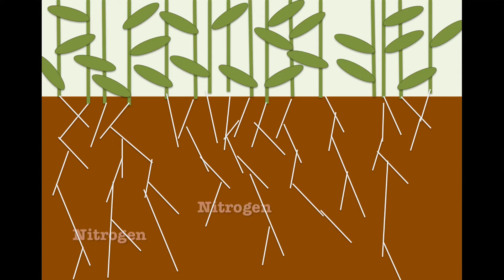Nitrogen: It Ain't Broke, but We've Got to Fix It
Nitrogen, the simultaneous abundance and lack thereof, is a surprisingly large problem in agriculture that many people do not know about. Wash U's iGEM team wants to change that. Come back next week to learn about some of the options that we have for tackling this global issue.